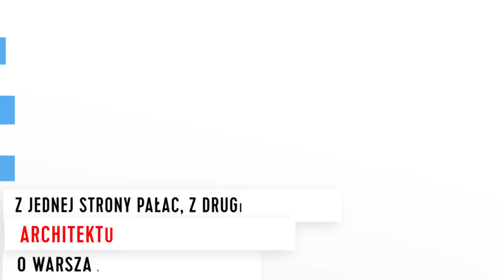Rekordowy rok w Muzeum Powstania Warszawskiego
Mamy dla Was radosną informację: w mijającym roku odwiedziło nas 630 000 gości. To najwyższa frekwencja
w historii Muzeum! DZIĘKUJEMY każdemu z Was z osobna :) W ramach podziękowań mamy dla Was film podsumowujący ostatnie 365 dni, w których działo się naprawdę dużo! Zobaczcie jak wyglądał rekordowy rok w Muzeum Powstania Warszawskiego!